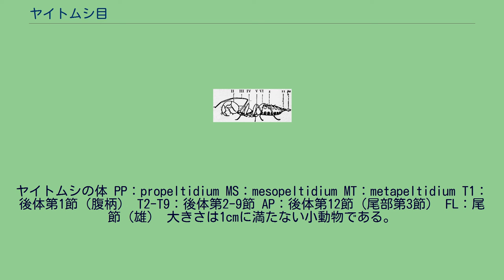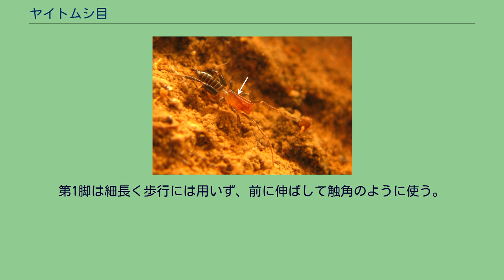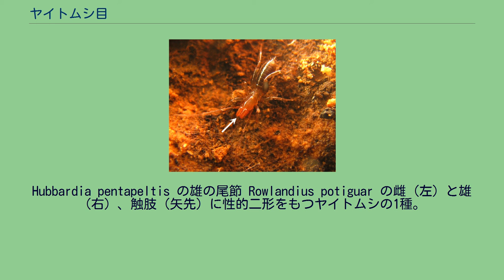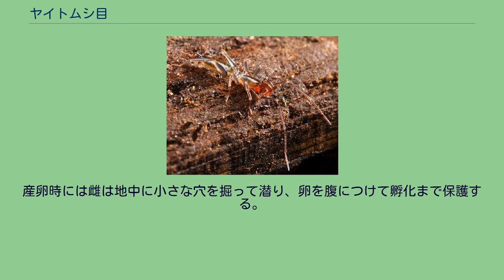ヤイトムシ目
ヤイトムシ目（学名：Schizomida）は、鋏角亜門クモガタ綱に所属する節足動物の分類群。
ヤイトムシ（ヤイトムシ類）と総称される小さな土壌生物である。
サソリモドキと似通った外見を持ち、英名も「short-tailed whipscorpion」（尻尾の短いサソリモドキ/ムチサソリ）と呼ばれている。
両者は系統的にも類縁であり、かつてヤイトムシ自体がサソリモドキに含まれた。
ヤイトムシの体 PP：propeltidium MS：mesopeltidium MT：metapeltidium T1：後体第1節（腹柄） T2-T9：後体第2-9節 AP：後体第12節（尾部第3節） FL：尾節（雄） 大きさは1cmに満たない小動物である。
胴体は縦長く、分節のある前体（頭胸部）と楕円形の後体（腹部）からなり、その間はややくびれる。
前体は細長く、背甲は3セットの「peltidium」という外骨格に分かれる。
前の1枚（propeltidium）は鋏角から第2脚までを覆う。
そこにある眼は往々にして退化的である。
残りの2枚（mesopeltidium・metapeltidium）はそれぞれ第3と第4脚に対応しており、いずれも更に中心から左右2枚に分かれる。
この特徴は「分かれた中心」を意味する学名「Schizomida」の由来ともなる。
前体の腹側は、前後に三角形の腹板をもつ。
鋏角はサソリモドキのように、はさみ型に近い亜鎌状となる。
触肢は頑強で垂直に畳んだ鎌状となり、捕獲用の付属肢となる。
第1脚は細長く歩行には用いず、前に伸ばして触角のように使う。
残りの3対の脚は歩行に用いられる。
後体は楕円形で12節からなり、前体とつながる第1節はやや狭まる（腹柄）。
次の第2節は生殖口蓋と1対の書肺をもつ。
サソリモドキとは異なって第3節は書肺を欠如しており、これは二次的退化による結果と考えられる。
末端の3節（尾部）は短い環状で細くなり、短い尾節を持つ。
Hubbardia pentapeltis の雄の尾節 Rowlandius potiguar の雌（左）と雄（右）、触肢（矢先）に性的二形をもつヤイトムシの1種。
尾節の相違点にも注目。
性的二形は尾節から明瞭に見られる。
雌の尾節は単純の短い糸状で3-4節に分かれるが、雄の尾節は特殊化して節に分かれていない。
一部の種類では、雌に比べて雄の触肢は明らかに長くなる個体をもつ。
肉食性。
湿度が高くて暗い場所を好み、落ち葉や石の下、洞窟内などで生息する。
配偶行動としては、婚姻ダンスを行うものが知られている。
雌は雄の尾節に掴まり、前後につながって移動し、雄が地上においた精包を受け取る。
産卵時には雌は地中に小さな穴を掘って潜り、卵を腹につけて孵化まで保護する。
世界の熱帯を中心に広く分布する。
日本では琉球列島にヤイトムシ、ウデナガサワダムシ、小笠原諸島にサワダムシなどを産する。
サソリモドキ クモガタ類の中で、ヤイトムシとサソリモドキは近縁であり、かつてヤイトムシがサソリモドキに含まれる時期もあった（有鞭類#定義の変遷、およびサソリモドキ#呼称も参照）。
この2群は、形態と繫殖行動に少なからぬ共通点をもち、まとめて有鞭類（Uropygi）を構成する。